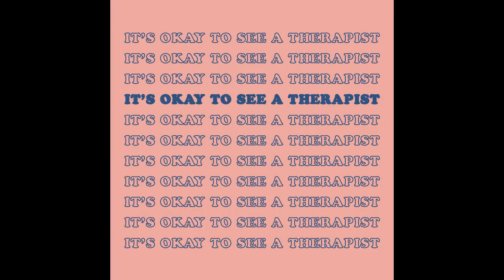The Thin Line Rock Station WATCH ME!!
Origins of The Thin Line Rock Station